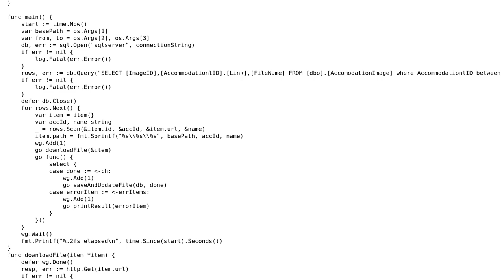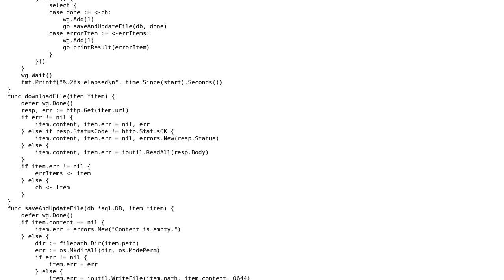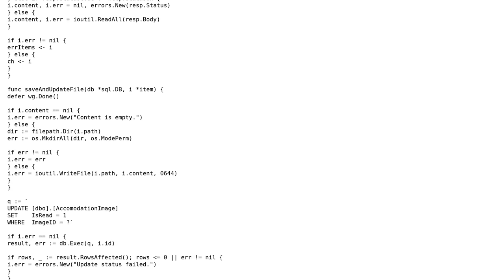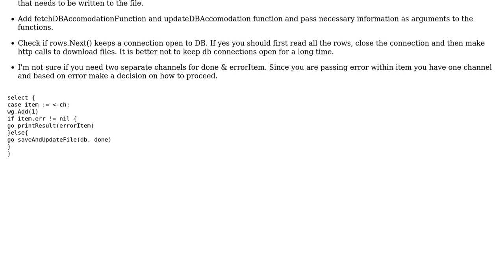Code Review: Download and save bulk URL concurrently (2 Solutions!!)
Code Review: Download and save bulk URL concurrently

With thanks & praise to God, and with thanks to the many people who have made this project possible! | Content (except music & images) licensed under CC BY-SA | Music | Images & others | With thanks to user MatinMoezi user esote user Ankit Deshpande user 200_success and the Stack Exchange Network Trademarks are property of their respective owners. You are responsible for your own actions.